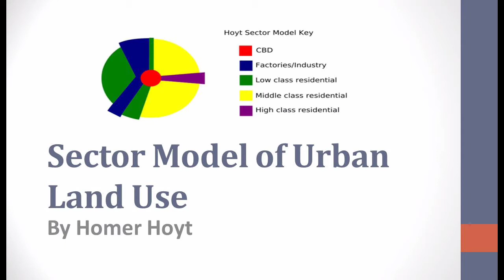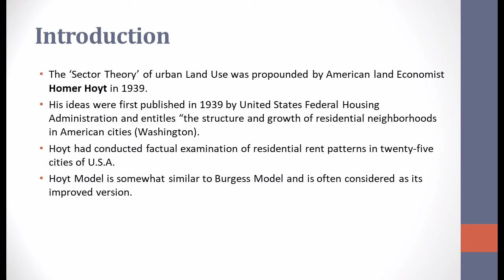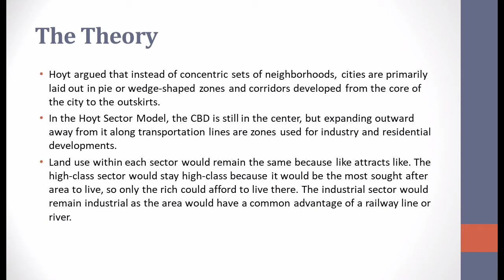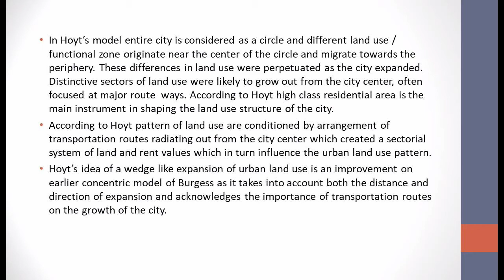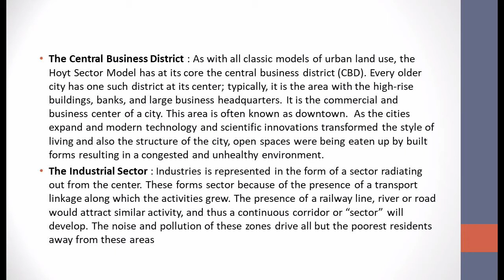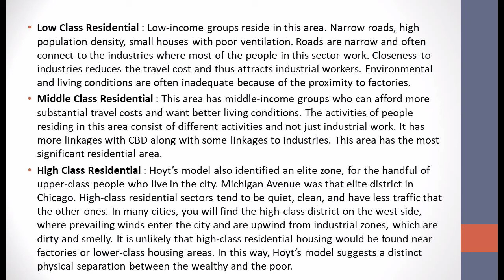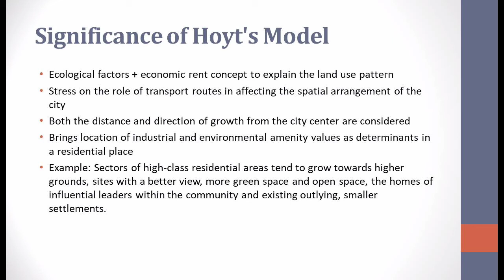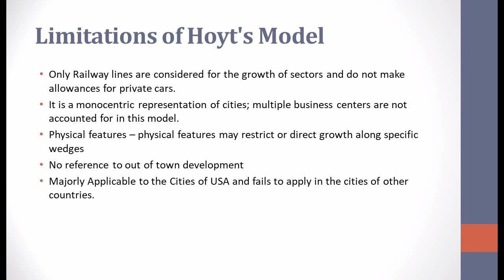Sector Model of Urban Land use by Homer Hoyt | Postulates and Drawbacks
This Video deals with one of the most important theories of Geography which is Homer Hoyt's Model of Urban Land Use.
The following topics have been taken into account:
1. Basis of the Theory
2. Explanation of the Model
3. Sectors Given by Hoyt
4. Criticism of the Model

Jai Hind